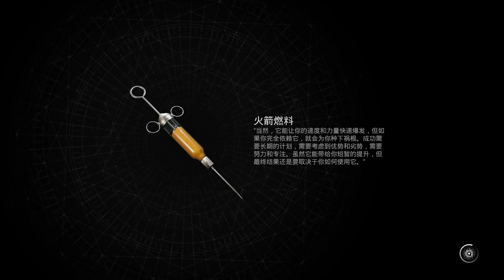【巧克力0521】遺跡2 EP3 直接打到底！#1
跟巴巴和阿喵...直接一周目刷到底阿XDD